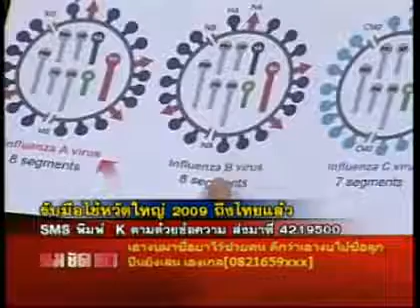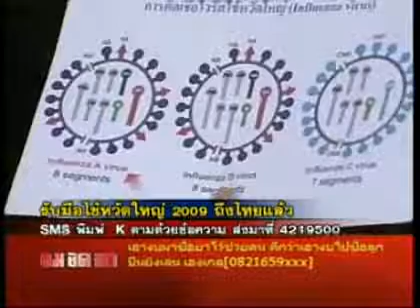ไข้หวัดสายพันธุ์ใหม่ ถึงไทยแล้ว